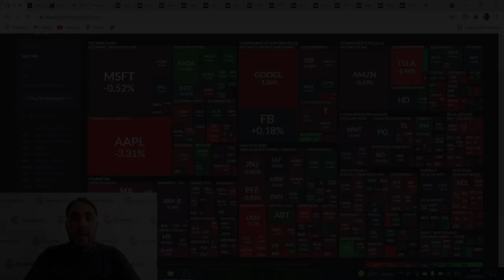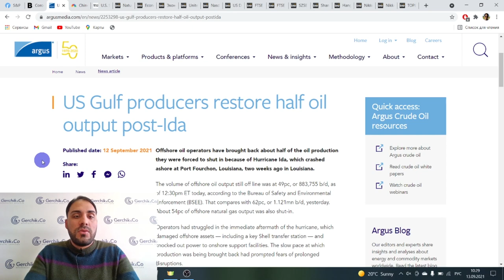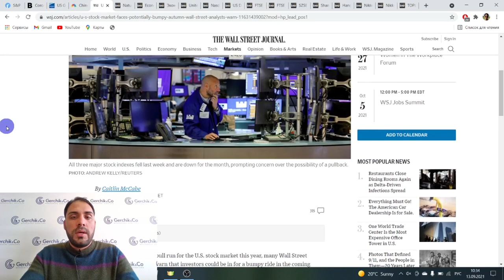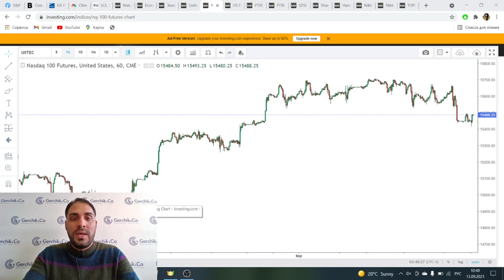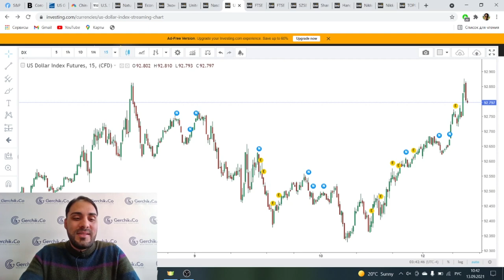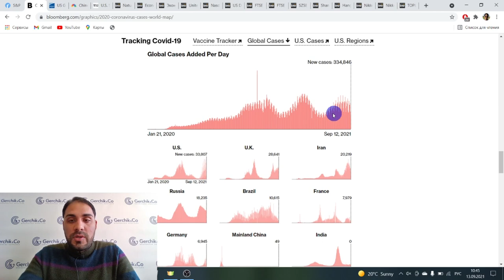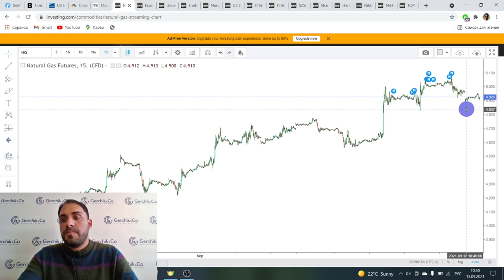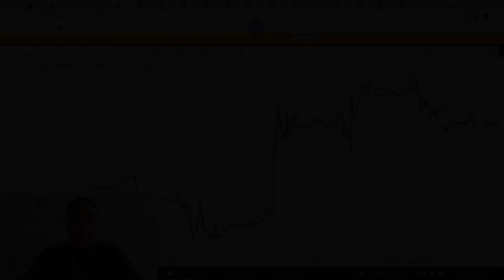Какие факторы поддерживают цены на нефть | Технический анализ Форекс 13.09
🔥Все участники чата Cartel, которые пополнят свой счет в Gerchik & Co по 15 сентября включительно, становятся участниками розыгрыша приза $500. Это средства, доступные к выводу ❗️Чем больше у вас пополнений, тем больше возможностей выиграть😉. подробные условия.

Какие новости могут повлиять на рынок? И какова техническая картина по топовым инструментам? Узнайте из видео с ежедневным обзором экономического календаря, финансовых новостей и анализа рынка с Пэдрамом Рауфи

00:00 Тема видео: Обзор Финансовых новостей и Анализ Форекс рынка и индексов
01:00 Новости по нефти. Кто двигает нефть. Анализ нефти и предположительные сценарии движения цены
06:30 Новости с Китая
08:15 Новости по фондовому рынку США
09:10 Обзор и анализ индекса NASDAQ и техиндекса USTEC
07:05 Китайские индексы
09:50 Обзор инструментов фондового рынка:  SP500, индекса Доу Джонса
10:35 Анализ SP500 и индекса DJ30
15:00 Обзор экономического календаря
15:45 Обзор Индекса Доллара. Корреляция с  и облигациями
17:25 Обзор основных инструментов Форекс
17:30 EUR/USD и GBP/USD
18:35 AUD/USD и NZD/USD
19:20 Обзор защитных активов:  Золото и Серебро
22:10 Платина
23:00 Нефть
24:50 Натуральный газ
26:00 Обзор криптовалют: Эфир, Биткойн